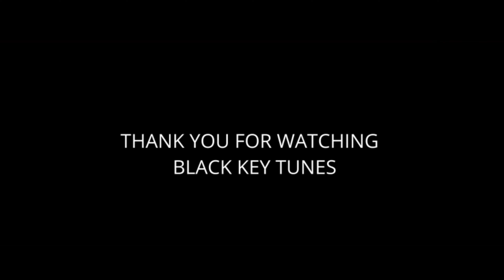मिलल मरद करिया | Shilpi Raj I Navneet Singh का सुपरहिट सांग 2022 |I Hamaar Bhatar Nokiriya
►Check : Black Key Tunes Playlist of all songs:
👉Audio/video credits :-
►Title :-  HAMAAR BHATAR NOKIRIYA BHALE MILAL BA KARIYA
►Song :- HAMAAR BHATAR NOKIRIYA BHALE MILAL BA KARIYA
►Singer :- Navneet singh
►Lyrics:- Sankar Bihari
►Label / Company :- Black Key Tunes Bhojpuri
Lyrics -:
मुखडा
[00:12.79]मुखड़ा

[00:24.23]का हम आपन खिसा सुनाई
[00:28.05]माटी हो गइल सगरो पढ़ाई
[00:43.10]खतम भइल सगरो खेल हमार यारावा रे
[00:50.23]माल के चक्कर में भइनी फेल हमार यारावा रे
[01:25.42]अंतरा :- 1
[01:25.80]ताका ताकि खूब रे कइलस बईठल रहे पीछा में
[01:35.92]कुछऊ ना लिखे पाइनी हमहु परिछा में
[01:43.98]भइल ओकर सादी अब अकेल भईनी यारावा रे
[02:06.03]माल के चक्कर में भइनी फेल हमार यारावा रे
[02:21.39]अंतरा :- 2
[02:45.03]गाउआ के लोग ए लाल जी करे इंसल्ट हो
[02:51.48]एहु बेरा नाही अजूबा आइल रिजल्ट हो
[03:16.57]प्यार के टकर में हमहु सेल भईनी यारावा रे
[03:28.92]माल के चक्कर में भइनी फेल हमार यारावा रे

BSNL East & South SMS BT 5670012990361

⭕Thanks -:
👉 Copyright :- Black Key Tunes LLP